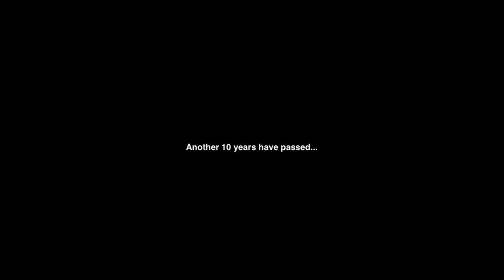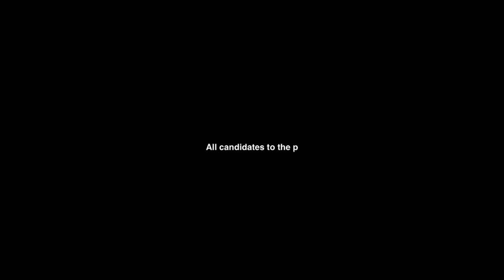Heroes in Time - iPhone/iPod Touch/iPad - HD Gameplay Trailer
Heroes in Time by Chillingo Ltd

From the creators of the hit RPG titles SEED - Rise of Darkness and SEED 2 - Vortex of War comes SEED 3: Heroes in Time. Play as Mikhail, embark on an epic adventure and save the Kingdom of Maxima from evil! Featuring all the classic RPG adventure gameplay players have come to expect from the series, Heroes in Time is the essential edition to any role-playing game collection.

Incredible Features
★ Hours upon hours of gameplay with side quests woven into the main campaign.
★ Gorgeous visuals are a stylish throwback to classic RPG games.
★ Become engrossed in the deep, well-written and exciting story.
★ Huge game world to explore with a multitude of expansive environments.
★ Epic musical score—perfect for headphones.